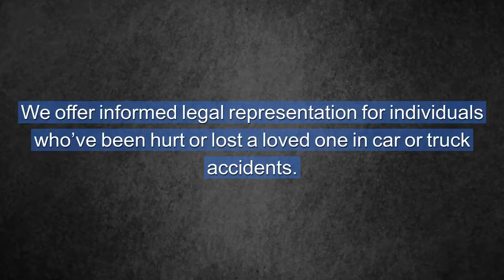Maison Law Handles a Variety of Accident Injury Cases in the Central Valley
In this video we cover a few of the common types of injury cases that we handle.